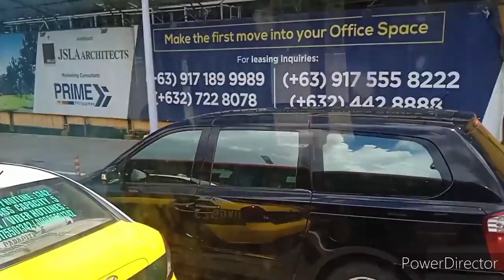EDSA CAROUSEL bus ride Quezon Avenue ➡️ Guadalupe (Admiral Transport Inc)